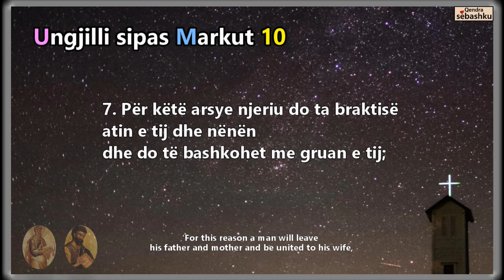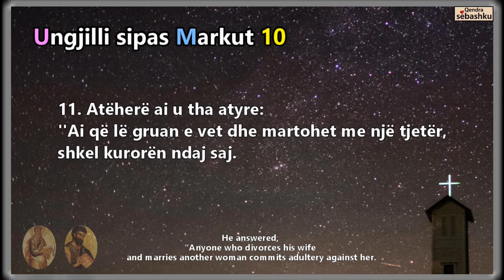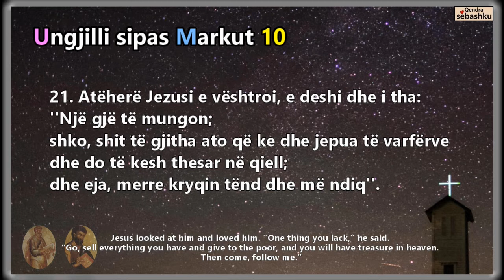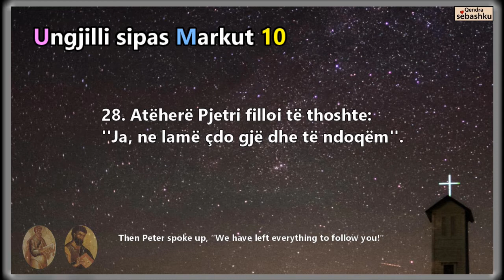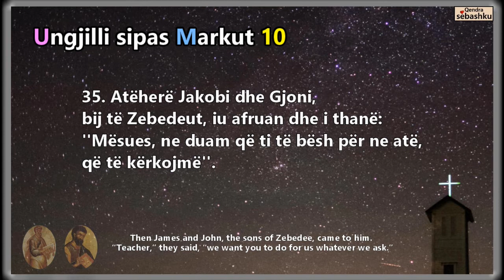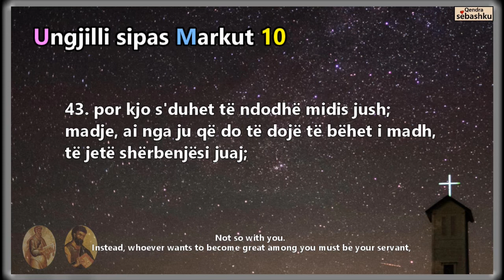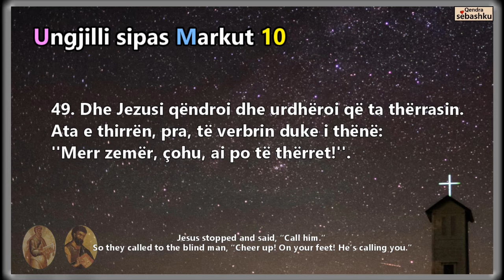[Leximi i Biblës] Marku 10.(마가복음 10장)/Bibla audio shqip/Albania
- [Leximi i Biblës] Marku 10/Bibla audio shqip/Albania